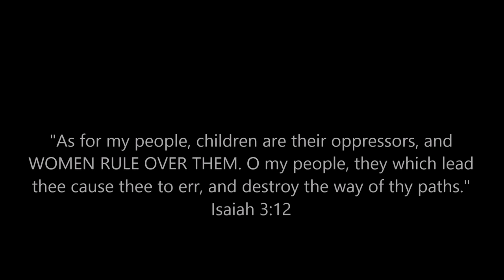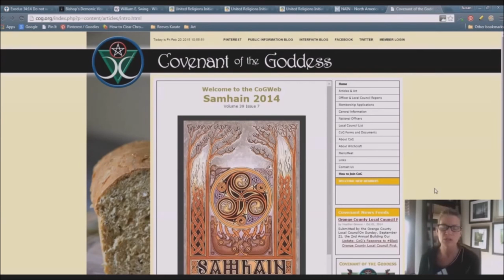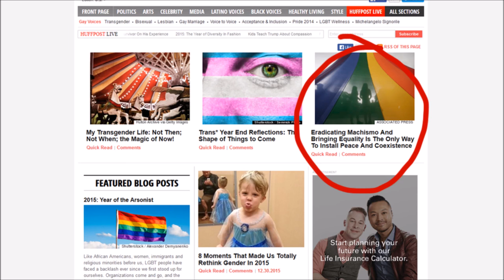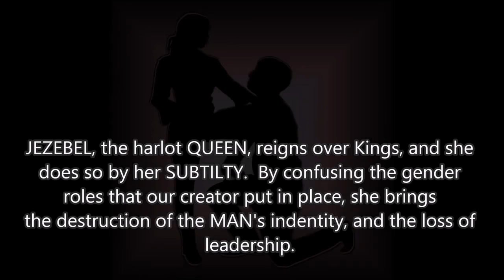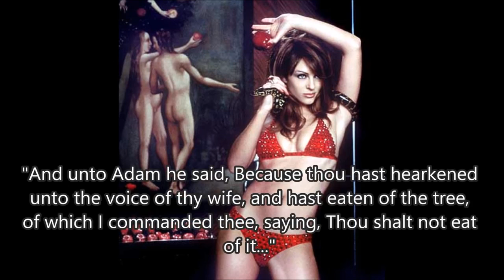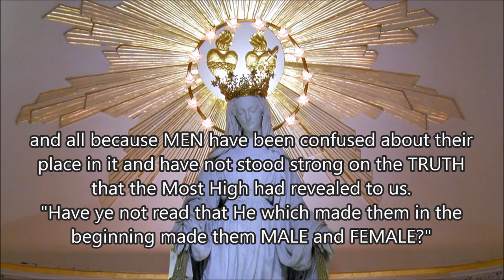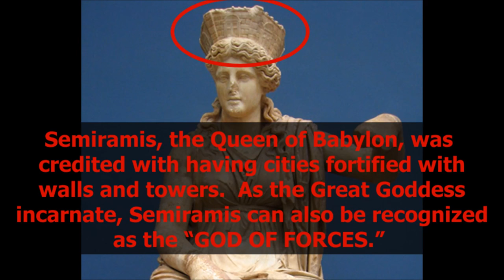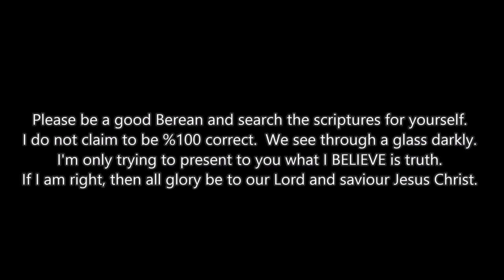Jezebel & the Attack on Men (2016)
There is a war on to dramatically reduce the masculinity of men and nurture a false masculinity in women as "In order that Jezebel might rule over man, there must be no real men..."

This is why we keep seeing the symbolism of Lucifer/Jezebel walking in "no mans land". Get it? A war on men. A war on men is a war on the family structure. On the natural order of life. On Christ. On our Father in heaven.
The "Gender Fluid" culture / New wave feminism is luciferian witchcraft and antichrist. Worship of the mother goddess is a rebellion against the Bible. This is a growing problem in our generation that is causing much pain, misery and division. We have been given clear parameters by our Creator, we are not one androgynous being. That is the new age singularity deception.